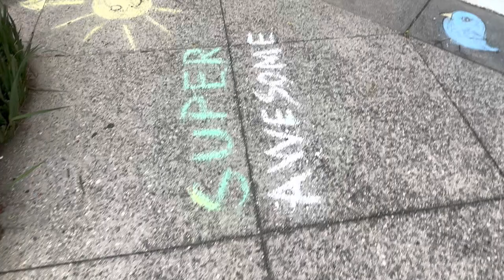paint & sip class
A typical paint & sip art class in session at Stanley Ave Studio in Mt Waverley, VIC .
Expert step-by-step guidance by a professional artist -so much fun